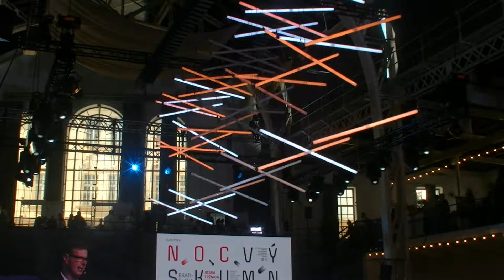Európska noc výskumníkov 2018: Inovujme.sk 1